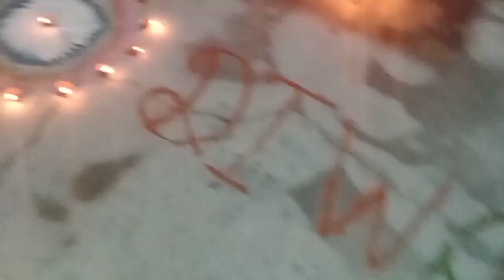दीपावली की वीडियो | diwali ki video | pcm subject learning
दीपावली (संस्कृत : दीपावलिः = दीप + अवलिः = दीपकों की पंक्ति, या पंक्ति में रखे हुए दीपक) शरद ऋतु (उत्तरी गोलार्द्ध) में हर वर्ष मनाया जाने वाला एक प्राचीन सनातन त्यौहार है।[2][3] दीपावली कार्तिक मास की अमावस्या को मनाया जाता है दीपावली भारत के सबसे बड़े और सर्वाधिक महत्वपूर्ण त्योहारों में से एक है। दीपावली दीपों का त्योहार है। आध्यात्मिक रूप से यह 'अन्धकार पर प्रकाश की विजय' को दर्शाता है।

भारतवर्ष में मनाए जाने वाले सभी त्यौहारों में दीपावली का सामाजिक और धार्मिक दोनों दृष्टि से अत्यधिक महत्त्व है। इसे दीपोत्सव भी कहते हैं। ‘तमसो मा ज्योतिर्गमय’ अर्थात (हे भगवान!) मुझे अन्धकार से प्रकाश की ओर ले जाइए। यह उपनिषदों की आज्ञा है। इसे सिख, बौद्ध तथा जैन धर्म के लोग भी मनाते हैं। जैन धर्म के लोग इसे महावीर के मोक्ष दिवस के रूप में मनाते हैं[7][8] तथा सिख समुदाय इसे बन्दी छोड़ दिवस के रूप में मनाता है।

माना जाता है कि दीपावली के दिन अयोध्या के राजा राम अपने चौदह वर्ष के वनवास के पश्चात लौटे थे।[9] अयोध्यावासियों का हृदय अपने परम प्रिय राजा के आगमन से प्रफुल्लित हो उठा था। श्री राम के स्वागत में अयोध्यावासियों ने घी के दीपक जलाए। कार्तिक मास की सघन काली अमावस्या की वह रात्रि दीयों की रोशनी से जगमगा उठी। तब से आज तक भारतीय प्रति वर्ष यह प्रकाश-पर्व हर्ष व उल्लास से मनाते हैं। भारतीयों का विश्वास है कि सत्य की सदा जीत होती है झूठ का नाश होता है। दीपावली यही चरितार्थ करती है- असतो मा सद्गमय, तमसो मा ज्योतिर्गमय। दीपावली स्वच्छता व प्रकाश का पर्व है। कई सप्ताह पूर्व ही दीपावली की तैयारियाँ आरंभ हो जाती हैं। लोग अपने घरों, दुकानों आदि की सफाई का कार्य आरंभ कर देते हैं। घरों में मरम्मत, रंग-रोगन, सफेदी आदि का कार्य होने लगता है। लोग दुकानों को भी साफ-सुथरा कर सजाते हैं। बाजारों में गलियों को भी सुनहरी झंडियों से सजाया जाता है। दीपावली से पहले ही घर-मोहल्ले, बाजार सब साफ-सुथरे व सजे-धजे नज़र आते हैं।

दीपावली के दिन नेपाल, भारत,[10] श्रीलंका, म्यांमार, मारीशस, गुयाना, त्रिनिदाद और टोबैगो, सूरीनाम, मलेशिया, सिंगापुर, फिजी, पाकिस्तान और ऑस्ट्रेलिया की बाहरी सीमा पर क्रिसमस द्वीप पर एक सरकारी अवकाश होता है।